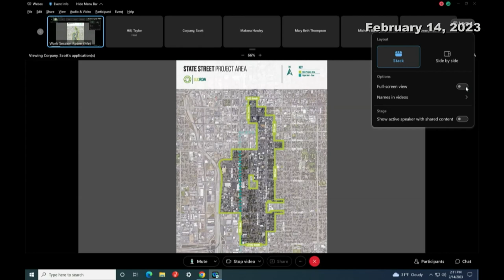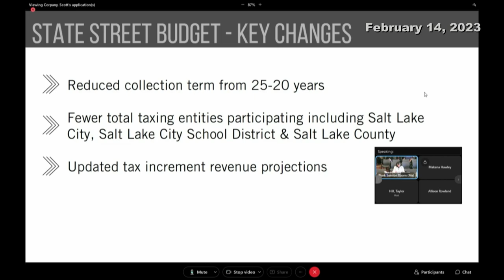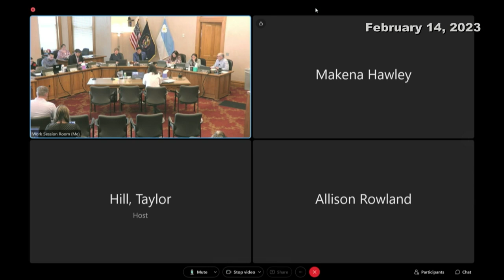Salt Lake City Redevelopment Agency (RDA) Board - February 14, 2023